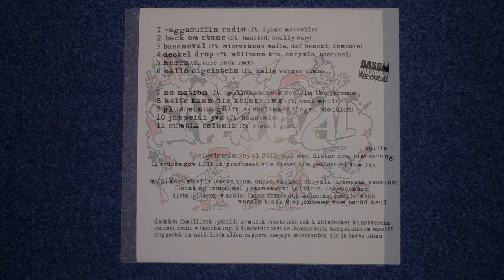JVA / Eigelstein Royal & Hans Solo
All Rights, Alle Rechte @ Bass Präsidium & Holy Chaos Recordings LC 02041